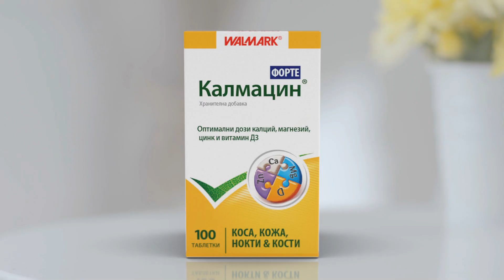Calmatcin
Client: Walmark
Director: Nikolai Pavlov
DOP: Georgi Markov
Year: 2016